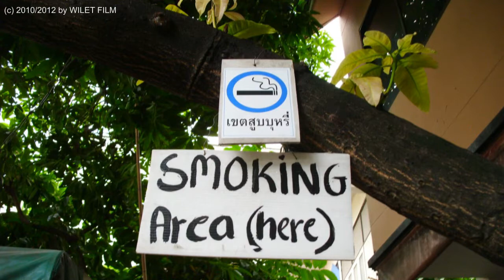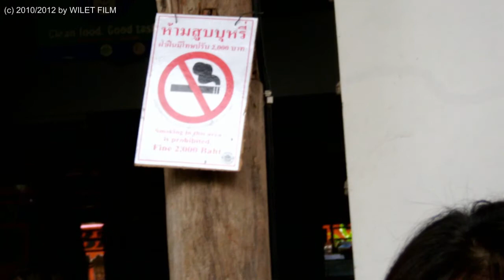Chiang Mai - I Love You - Part 01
Video #130
* Chiang Mai, also known as "The Rose of the North", is the starting point for most activities in northern Thailand. Whether you just want to explore the city, plan a trekking tour or a round trip, this is usually where you meet first.
WILETFILM has taken a look around the city and the surrounding area for you and presents this in its multi-part series "Chiang Mai - I love you".

* Chiang Mai, auch "Die Rose des Nordens" genannt, ist Anlaufstätte für die meisten Aktivitäten im Norden Thailands. Ob man nun nur die Stadt erkunden möchte, eine Trekking-Tour, oder eine Rundeise plant, hier trifft man sich in der Regel zuerst.
WILETFILM hat sich für euch einmal in der Stadt und der näheren Umgebung umgesehen und präsentiert dies in seiner mehrteiligen Reihe "Chiang Mai - I love you".